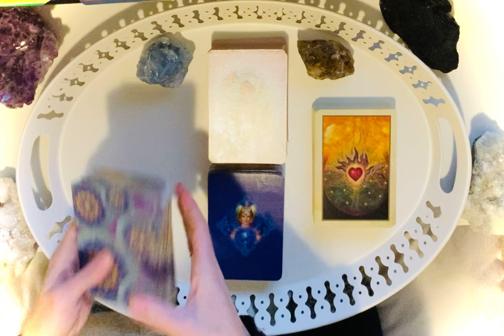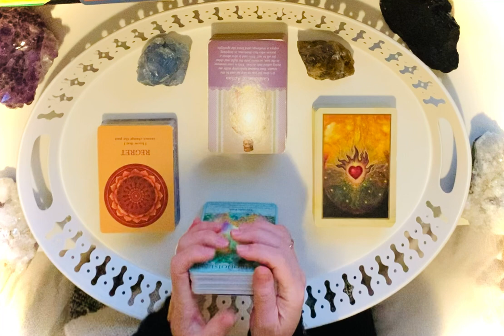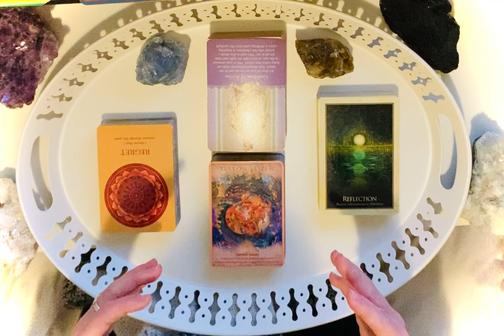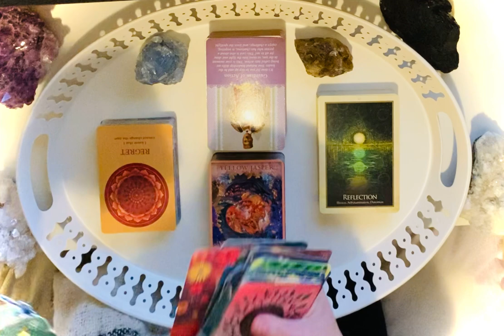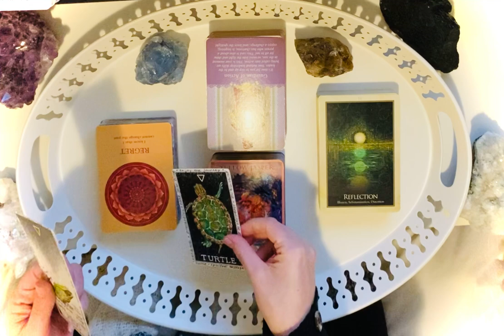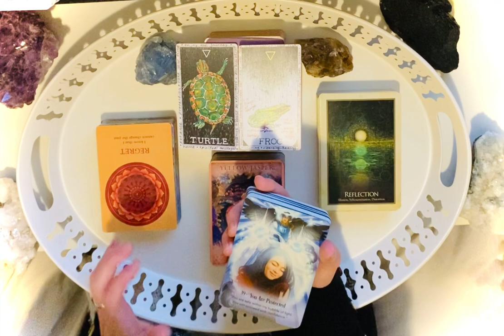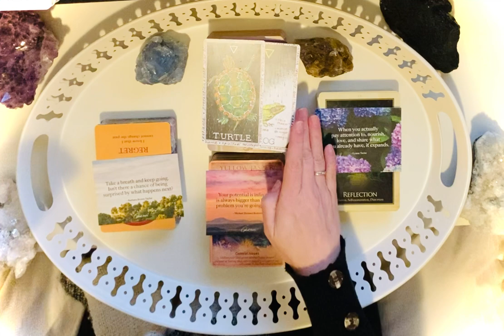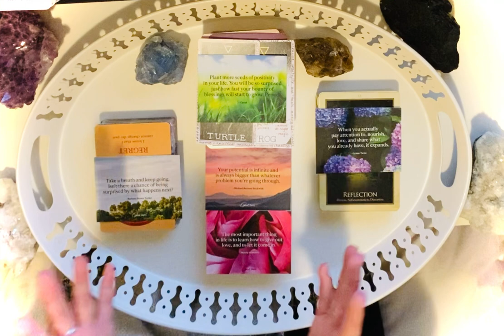Capricorn, “It Is Safe To Love and To Be Loved Again”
🤗Welcome on the journey in resonance!🤗

For this reading I used:

Crystal Intentions Oracle: Guidance & Affirmations by Margaret Ann LemboHeart
The Four Agreements: Toltec Wisdom by Don Miguel Ruiz
The Law of Attraction Cards by Esther and Jerry Hicks
The Life You Want: Daily Inspirations by Oprah

The calm music playing in the background is 528 Hz Positive Transformation, Emotional & Physical Healing, Anti Anxiety, Rebirth by Music for Body and Spirit